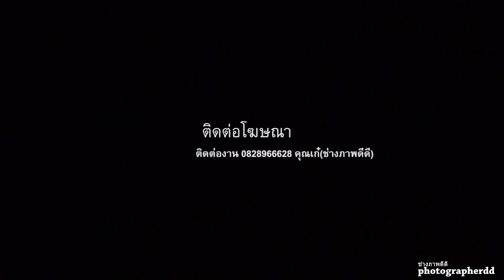"มูลมังบั้งไฟเอ้" มหาวิทยาลัยราชภัฏธนบุรี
โครงการนำเสนอผลงานนาฏยสารนิพนธ์
นาฏยสารนิพนธ์ รุ่นที่ 2
ณ โรงละคร คณะศิลปกรรมศาสตร์ มหาวิทยาลัยราชภัฏสวนสุนันทา
ติดต่อถ่ายงานๆภาพนิ่งและวิดิโอได้ที่

Bunditpatanasilpa Institute Chiang Mai College of Dramatic Arts
Sukhothai College of Dramatic Arts Nakhon Ratchasima College of Dramatic Arts
Roi Et College of Dramatic Arts Kalasin College of Dramatic Arts
Lopburi College of Dramatic Arts Chanthaburi College of Dramatic Arts
Suphanburi College of Dramatic Arts Angthong College of Dramatic Arts
Phatthalung College of Dramatic Arts Nakhon Si Thammarat College of Dramatic Arts
Technical Arts College Suphanburi Arts and Crafts College
Nakhon Si Thammarat Technical College

University of the Thai Chamber of Commerce Hua Chiew Chalermprakiet University
Assumption University